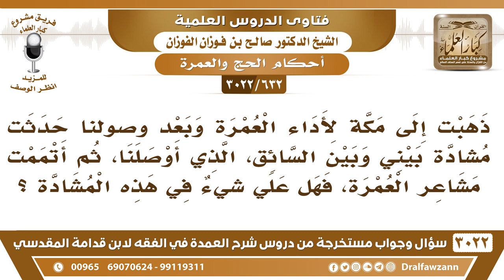[632 -3022] حدثت مشادة بيني وبين أحدهم عند أداء العمرة ثم أكملت العمرة، فهل علي شيء في هذه المشادة؟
-"[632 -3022] السؤال: ذهبت إلى مكة لأداء العمرة وبعد وصولنا حدثت مشادة بيني وبين السائق، الذي أوصلنا، ثم أتممت مشاعر العمرة، فهل علي شيءٌ في هذه المشادة؟
الجَوَابُ: ما دام أكملت مناسك العمرة الحمد لله والمشادة إن كنت مخطئ، استسمح من الرجل إن كنت تعرفه، إن كنت مخطئاً عليه استسمح منه، أما إذا لم تكن مخطئاً فلا حرج عليك، نعم.
للاشتراك في قناة الشيخ صالح الفوزان

للاستفسار والإقتراحات والدعم
رئيس الفريق
لمشروع كبار العلماء